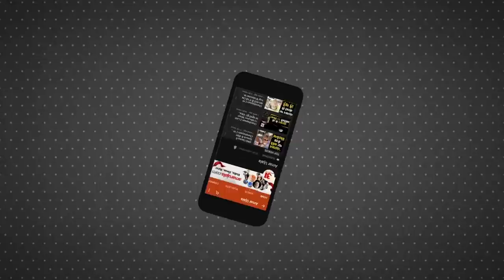PM Cares Fund से देश में बनेंगे 551 Oxygen Plant समेत 10 Big News | Oxygen Plants in India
पीएम केयर्स फंड से देश में बनेंगे 551 ऑक्सीजन प्लांट समेत 10 बड़ी खबरें